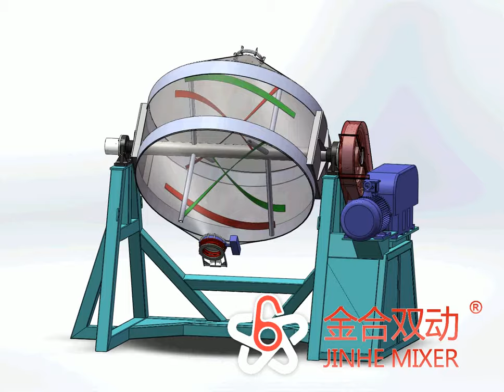JHS Double Cone Powder Blender, 20000L,30000L,35000L Mixing dry powder, fodder,chemical mixer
JHS double cone chemical mixer machine is used to combine multiple small batch materials into one batch materials (batching) in order to guarantee consistent performance of products.
Because this situation needs huge capacity, operate stably, safety and convenience, JHS double cone chemical mixer machine is adapt to the task.
JHS has its unique advantage that we design 8 huge impending spiral fixed blades so as to improve mixing efficiency. When the barrel turning, dry powder turning over, the spiral blades could make dry powders shunt around. Therefore, this new principle greatly promotes mixing efficiency.
JINHE Double cone chemical mixer machine have 3 types.
One is chemical type: This one use plastic spray processing to treat surface.
Another is pharmacy type: All of the surface is stainless steel and allowed the GMP standard.
The other is Food Type: The food powder mixer machine also allow the GMP standard.

Zhengzhou Jinhe Machinery Manufacture CO., LTD.  was established in 2001.It is a mixer (also known as mixing machine) professional manufacturer. The corporation has about 125 staff, including 15 senior engineers, which integrates research and manufacture during its development. The company's production department is located in No.1 Zhongxing Road in Xinzheng city and headquartered in Weilai Garden,No 71 WeiLai Road Zhengzhou city ,which is close to the famous Zhengdong New District.

skype:  liuliming0721